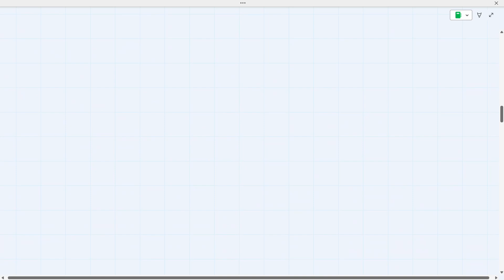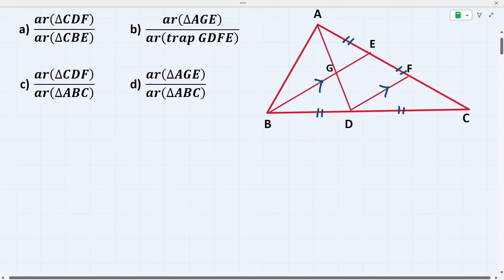ICSE Class 10 maths | similarity exercise - 1 | Q.no - 21 to 28 | Das Gupta & A Banerjee book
Welcome to our comprehensive video on the "Similarity of Triangles," designed specifically for Class 10 students of ICSE, CBSE, and JAC Boards! 📚

In this video, we'll dive deep into the concept of similar triangles, covering everything you need to know to excel in your exams. We'll explore the criteria for triangle similarity, including the AA (Angle-Angle), SSS (Side-Side-Side), and SAS (Side-Angle-Side) similarity theorems.

We'll also solve a variety of problems to help you understand how to apply these theorems in different scenarios. Whether you're preparing for your board exams or just looking to strengthen your understanding, this video has got you covered!

🔑 Key Concepts Covered:

What is similarity in geometry?
Criteria for similarity of triangles (AA, SSS, SAS)
Step-by-step problem-solving techniques
Important tips and tricks for exams